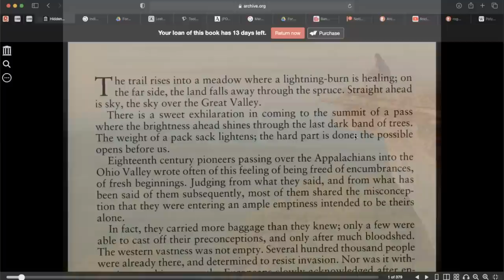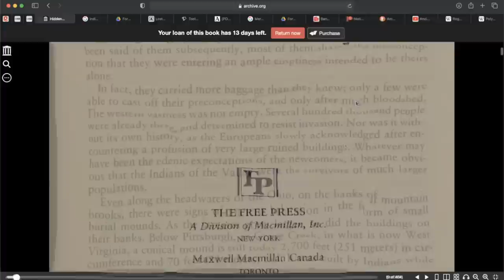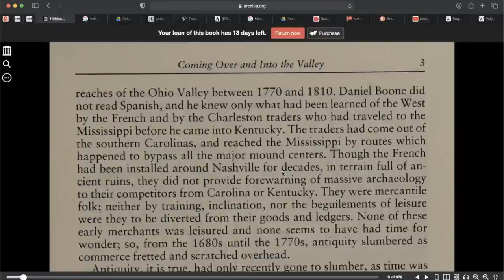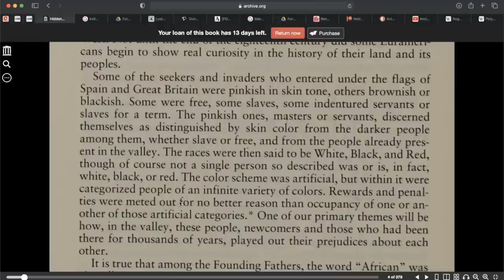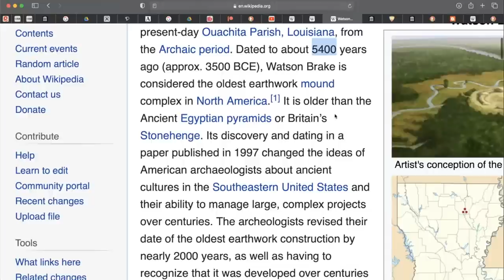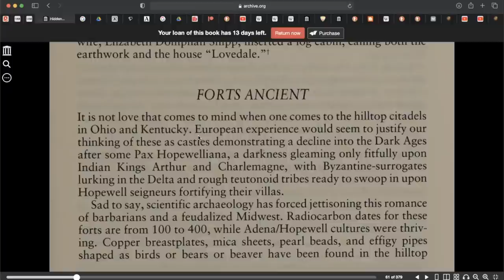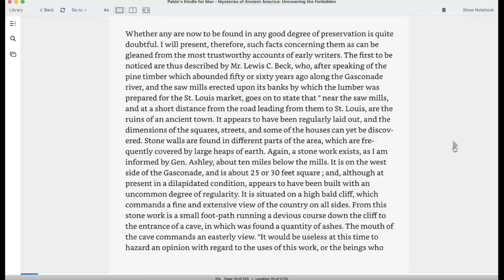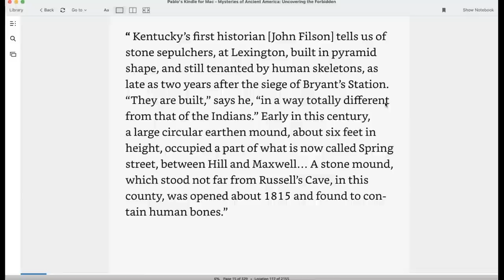Advanced Ancient Hidden Cities, Mounds, Forts, Stone Ruins - Ohio / Mississippi Valleys, Appalachia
In this video we will read from the books “Hidden Cities” & “Mysteries of Ancient America - Uncovering the Forbidden”
Specifically about  The Advance civilizations and people that once lived throughout the Ohio and Mississippi Valleys. Their architecture and amazing Earthworks  some as old as 5,500 years old This is written by the Director of the Smithsonian Institute at the time.
We will Also discuss the out of  place “forts” , “Stone walls” in the middle of the forest along the trails and river ways of many parts of the eastern woodlands, Appalachian you nations and trails and South east US. Did you know these were radio carbon tests to the 100 -400 Ad’s??